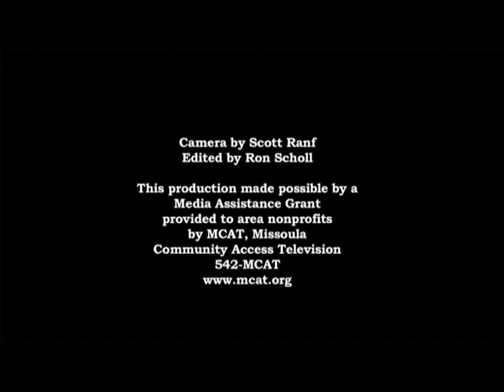Global Century Not Your Mothers World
UM's Global Leadership Initiative presents: "The Global Century: Not Your Mother's World" with Stanley Katz, president emeritus of the American Council of Learned Societies on May 5, 2014.